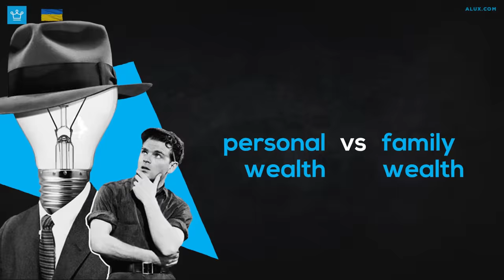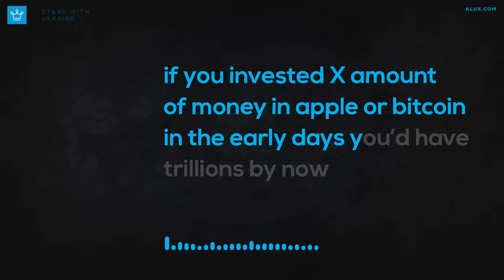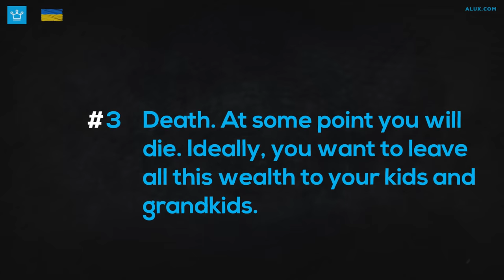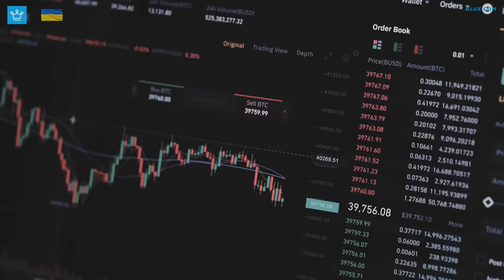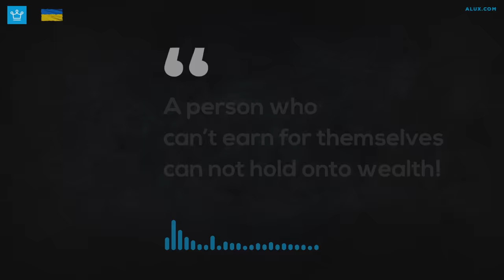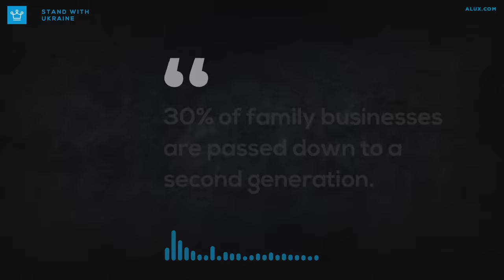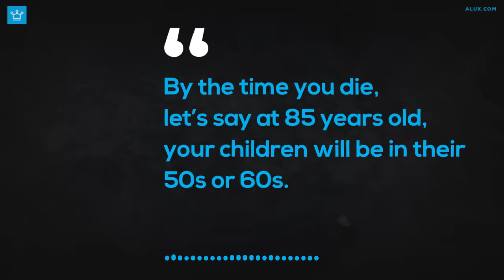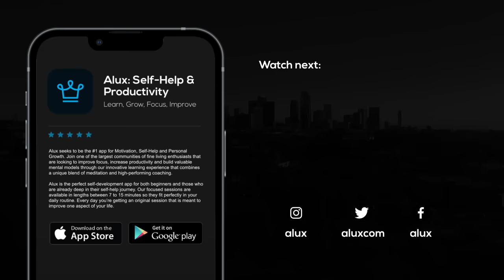15 Ways to Create GENERATIONAL WEALTH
Let's see how you can build generational wealth! (Real & Practical)

In this Alux.com video we will be answering the following questions:
How to build generational wealth?
What is generational wealth?
How to become generationally wealthy?
How to build multi-generational wealth?
How to create wealth that lasts multiple generations?
How does one create multiple-generation wealth?
How to make sure your kids are rich?
How to create wealth for your grandkids?
What is the best generational wealth documentary?
What is the best generational wealth motivational video?

00:00 - Intro
00:52 - Buy Land
02:12 - Buy Cash-flowing Property
03:30 - Build an Evergreen Business
05:34 - Buy S&P 500
07:55 - Buy. Borrow. Die.
10:35 - Buy & Hold Bitcoin
13:57 - Buy & Hold Gold, Silver and Gemstones
15:43 - Buy & Hold Art or other things people would pay for
16:47 - Never stop earning & Minimize taxes
18:58 - You perpetually compound wealth and knowledge
21:19 - Marry well
22:42 - Mentor your kids to takeover the business or build bigger than you did
23:58 - Set up a trust
24:53 - Allow children to only withdraw no more than 5% per year out of the trust
25:46 - Write a Will
27:21 - Question